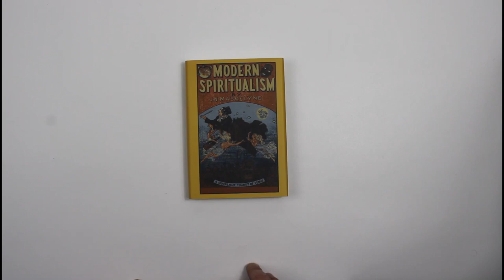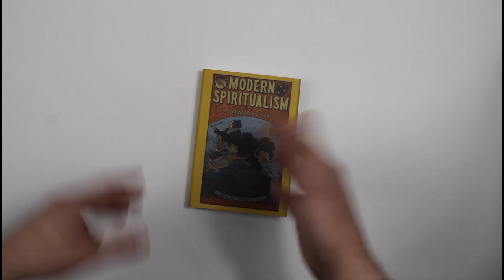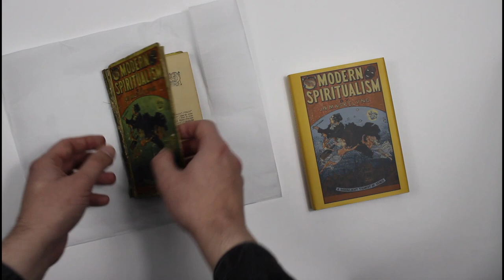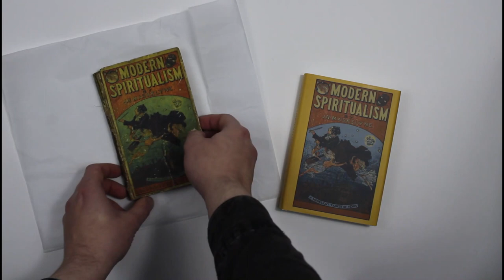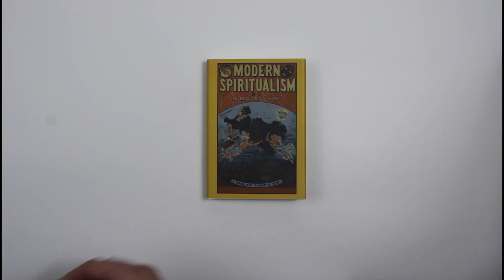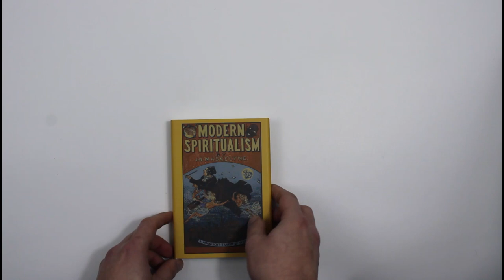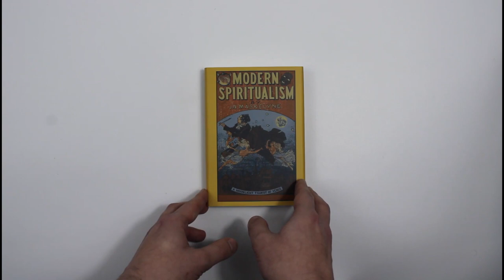Modern Spiritualism by John Nevil Maskelyne. A CollectingMagicBooks.com exclusive.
This short video looks at our exclusive reprint of J. N. Maskelyne's book waging war between magicians and spiritualists. It has tales of the Fox Sisters, Daniel Douglas Home, the Davenport Brothers and many more.

The video also features an original copy of the book and some other rare ephemera from Maskelyne's life.